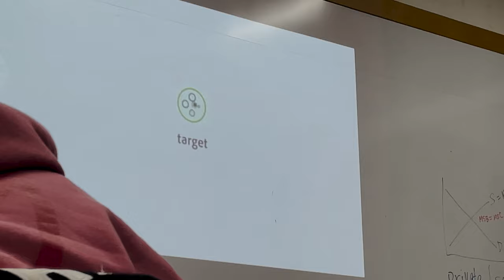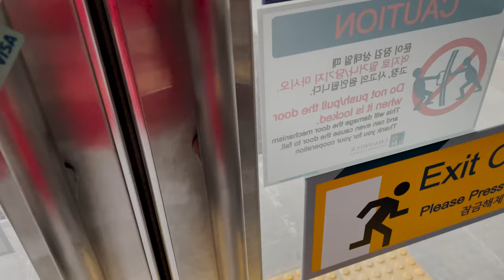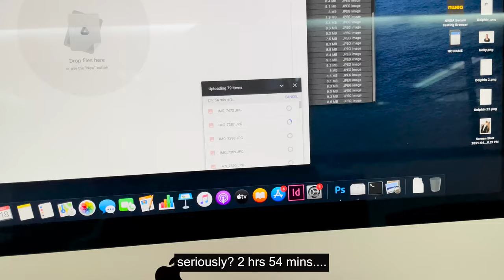student life as a JUNIOR in high school | korean international school, delivery food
socials :
art instagram @lartde_e